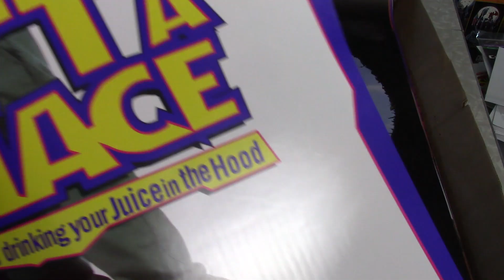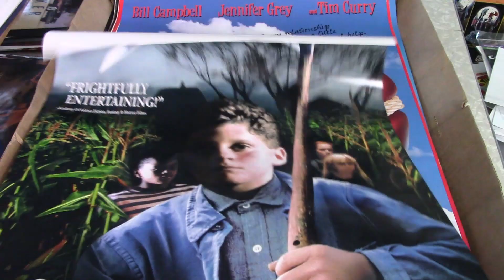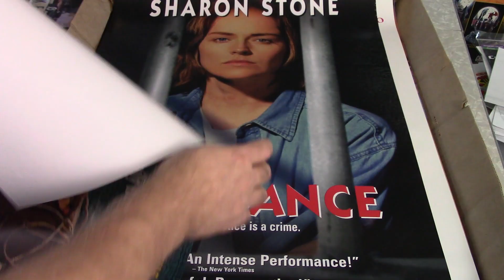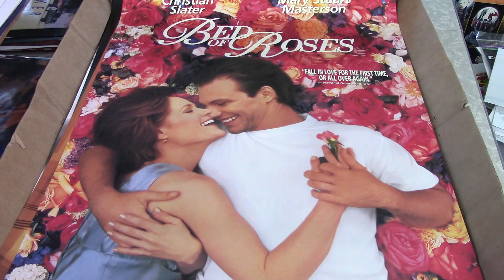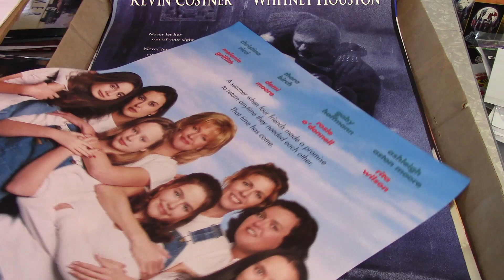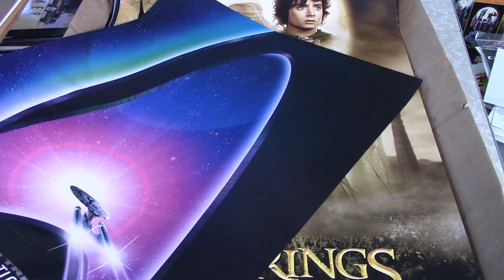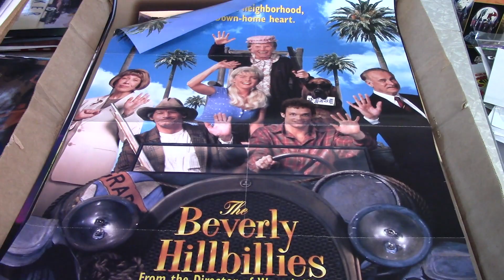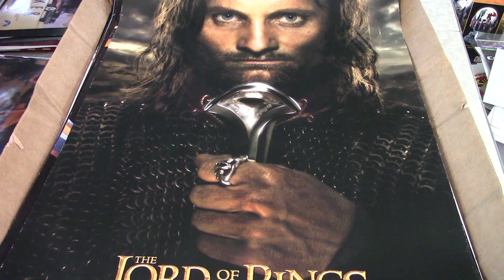Exciting Collection of Vintage Home Video Movie Posters!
Exciting Collection of Vintage Home Video Movie Posters!  This is part 12 of the Home Video movie posters collection!